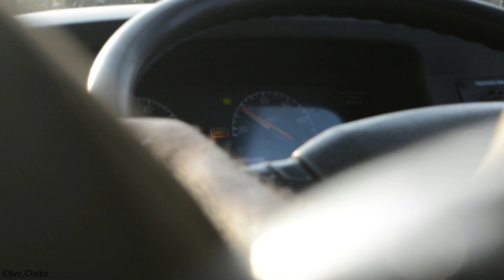A Ride in Volvo 8400 Low Floor City Bus | NMMT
Took a short ride in the Volvo 8400 Low Floor City bus of NMMT (Navi Mumbai Municipal Transport). This is fairly a year old bus been 60 locked!    Raise your volumes to the full to hear the engine sounds!!

Places covered in this video are Juinagar, Vashi Bus Station, Vashi Road & Airoli Bridge. A Volvo 8400 passing by @03:45 is of Kalyan Dombivli Municipal Transport (KDMT).

This bus was on route 125, which goes from Jalvayu Vihar (Belapur) to Borivali Station (E) via Eastern Express Highway.
The sound heard other than the engine's is of AC been blown out of blower!!

Do give this video a Thumbs - Up if you Liked it!